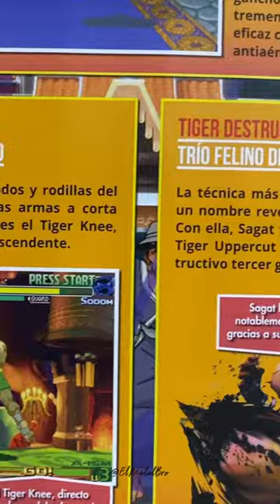SAGAT #4 Capcom Street Fighter COLECCIÓN Figuras - Planeta DeAgostini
Hola que tal mis Bros, el día de hoy les traigo un video del fascículo #4 Sagat de la Colección Oficial Street Fighter CAPCOM.